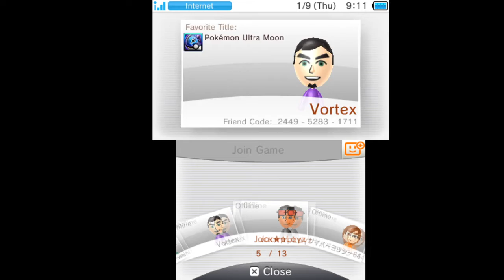AaronTSG's 3DS Friend List 2019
3ds friendlist I apologize I didn't have this up before 2019 ended, personal stuff occured. I hope you enjoy regardless.